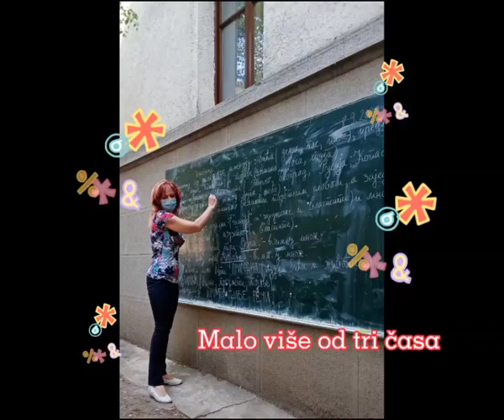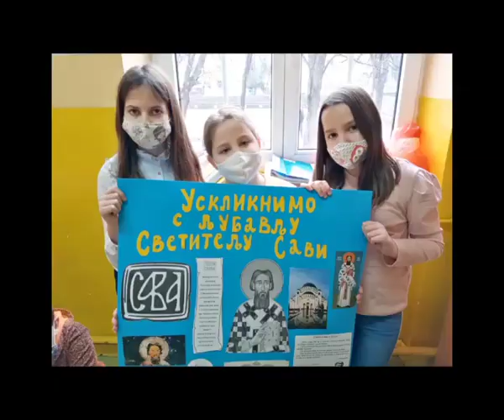05 Ako smo zdravi